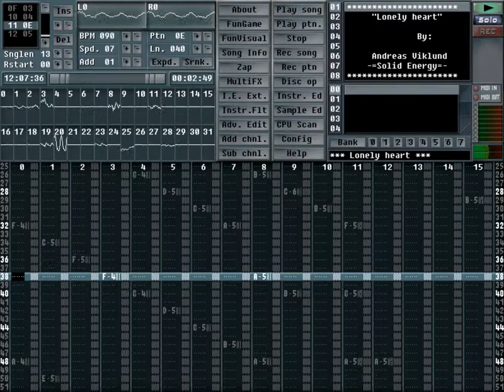Andreas Viklund - Lonely heart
Andreas Viklund, from The Solid Energy Crew (TSEC). This is the original .XM file, played in Fasttracker III